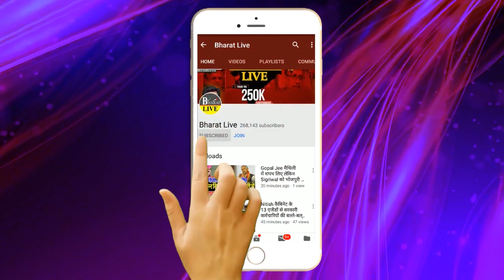BJP से बदला लेने के लिए Chirag-Tejashwi का गुप्त गठबंधन सुनिए क्या बात हुई !